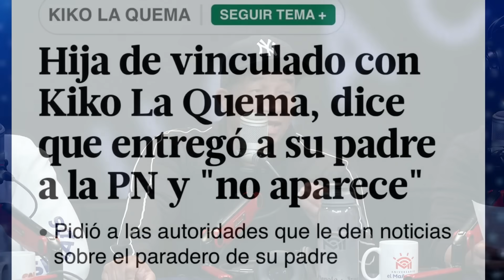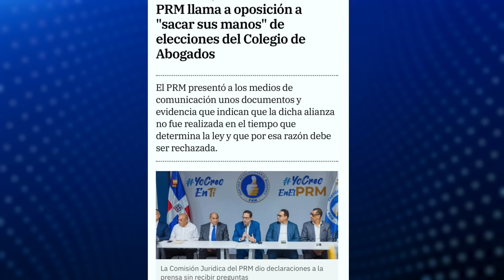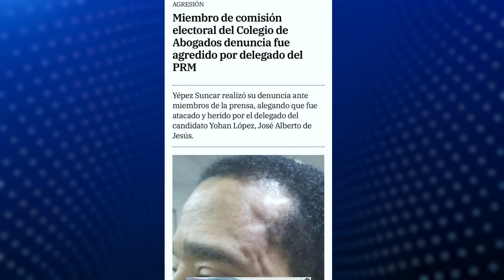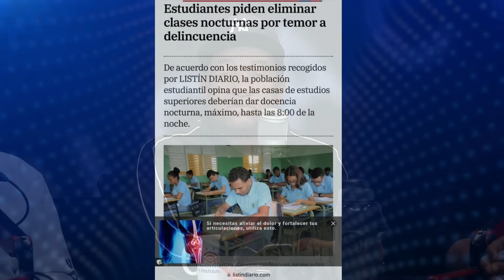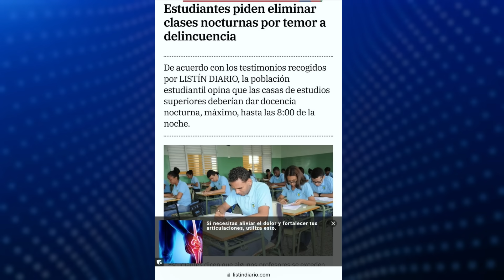Asesino de Orlando Jorge Mera llama desde la cárcel - Vinculado de Kiko la quema (Bueno, Malo y Feo)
0:25 Bokú vinculado de Kiko la quema no aparece
4:40 Sillas de ruedas en las ARS
7:38 La autopista de San isidro
15:10 Fausto Miguel Cruz de la Mota llama desde la cárcel